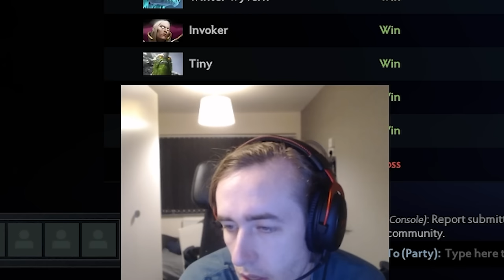HARD GAME for QUINN in THIS GAME! | QUINN plays PUCK on HIGH MMR DOTA 2